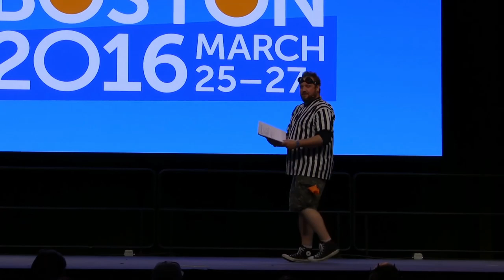Anime Boston 2017 vlog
A rant/announcement about anime boston '17

Special thanks to James Dijit Murphy for giving me one of my favorite moments of all time.